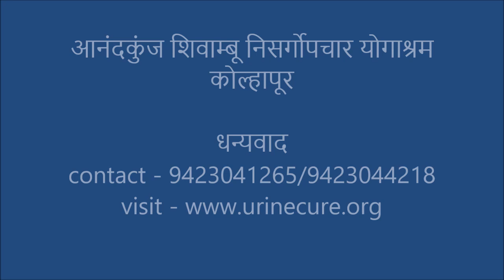Got relief in Heart blockages. - Vinayak Khot